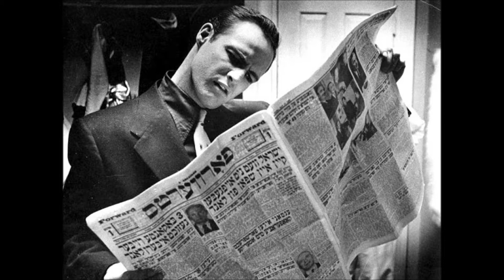Behind the Scenes Photos: Guys and Dolls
Behind the scenes photos from the production of Guys and Dolls. Luck be a Lady sung by Frank Sinatra.